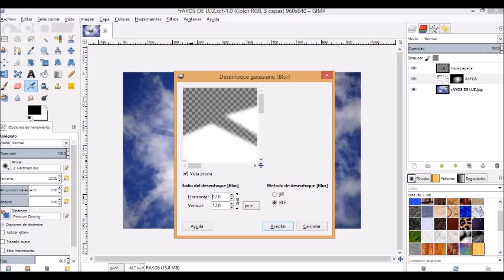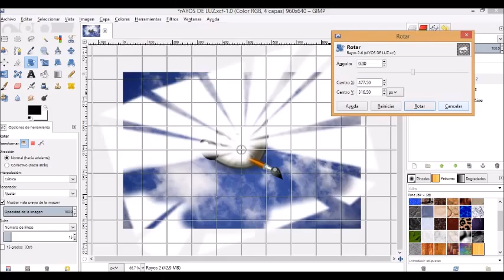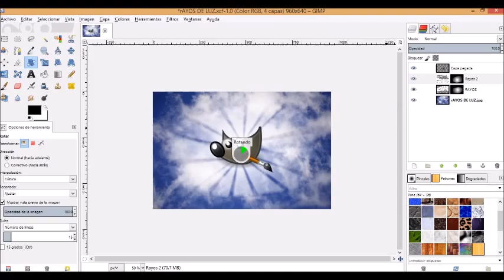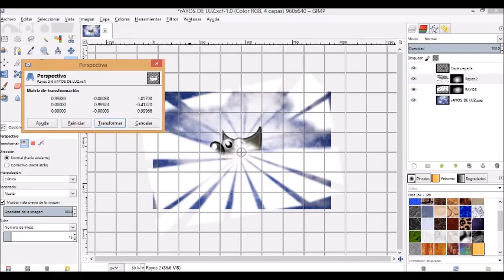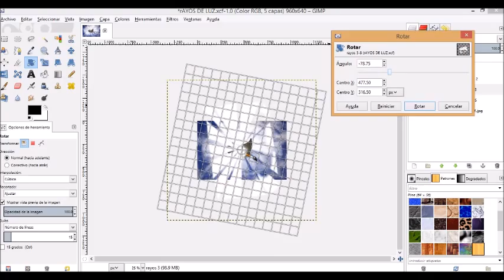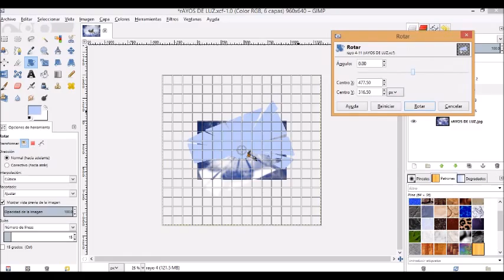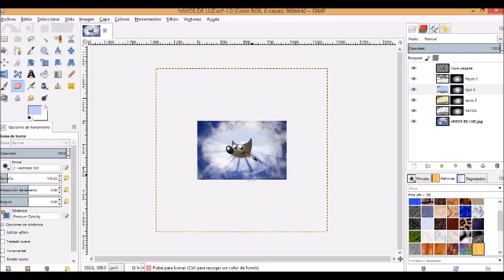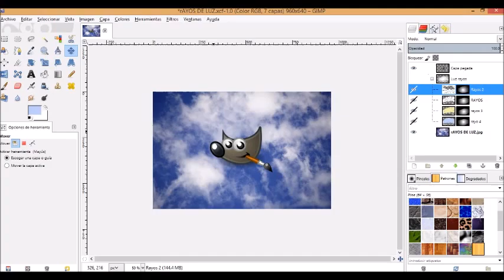Rayos de luz Parte 2 (Nayeli,David, Alejandro)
Efectos de iluminación
*Rayos de Luz parte 2*